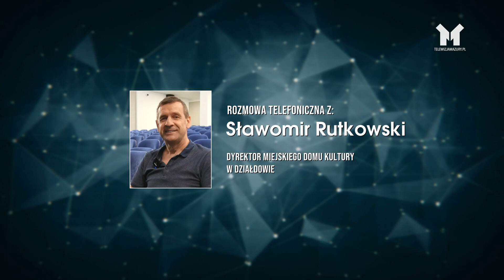Działdowo - GŁODNI DROGOWYCH KLASYKÓW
I pomyśleć, że już lada moment 1 września. Data przełomowa od zawsze.
Działdowo chce zrekompensować ten przełomowy okres nam wszystkim. Zaprasza do siebie na koniec wakacji.
28 sierpnia VII Działdowski Jarmark Antyków, Rękodzieła i Zdrowej Żywności. Podczas imprezy odbędzie się również Zlot Pojazdów Zabytkowych. I to największy wabik! Stare auta wracają do łask.